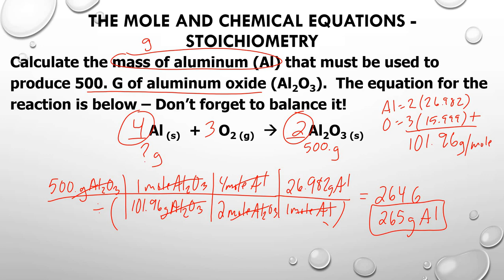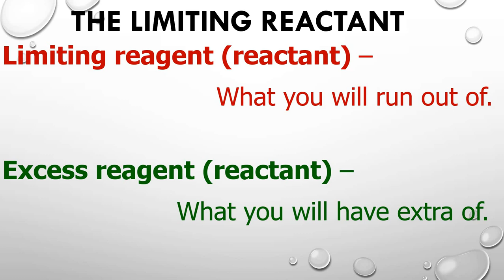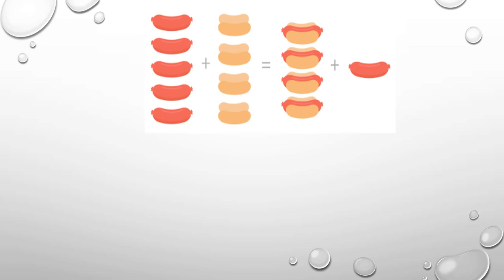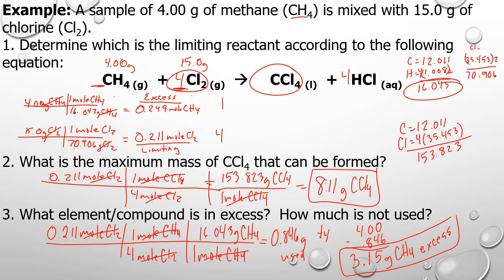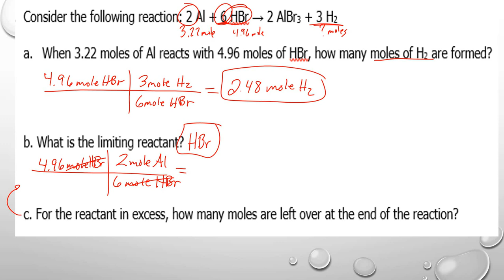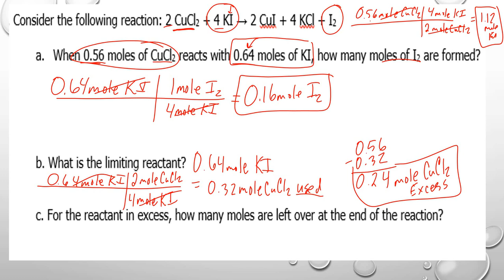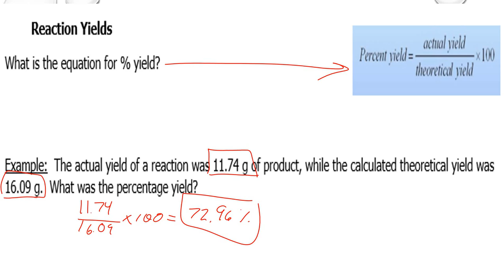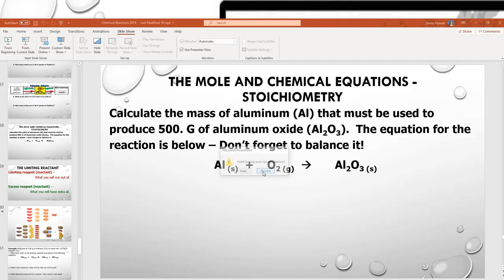CE12 2 2019 12 19 28 PM